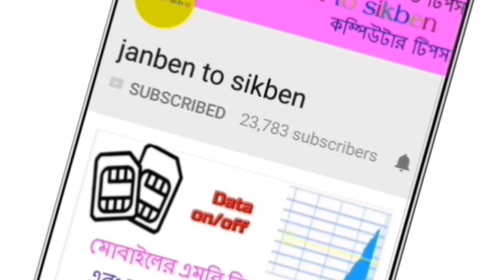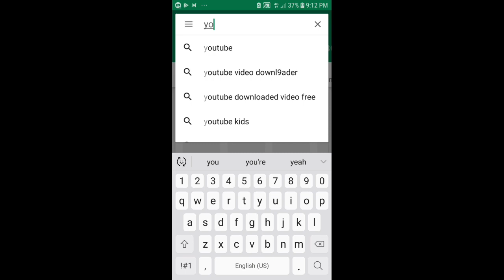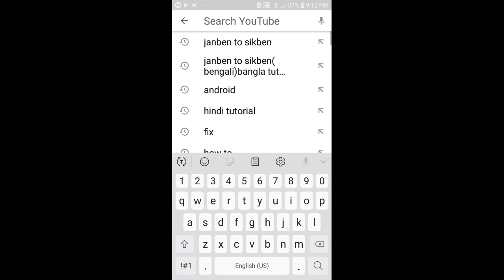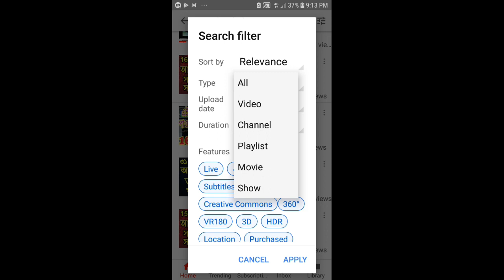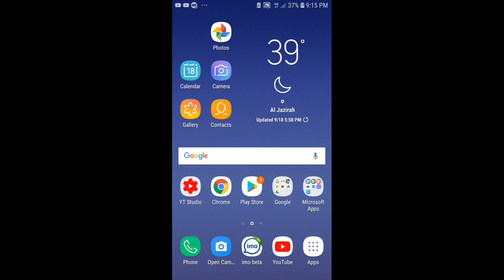ইউটিউবে সার্চ করে দ্রুত কোন কিছু বের করার নিয়ম জেনে নিন। searching on YouTube